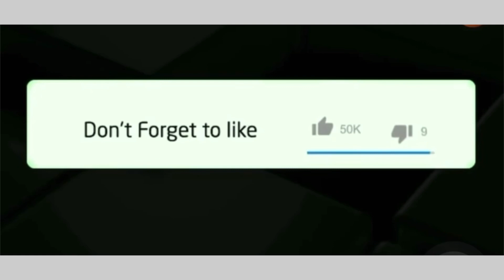AKA leads SAMAs 2023 Awards 😱😱